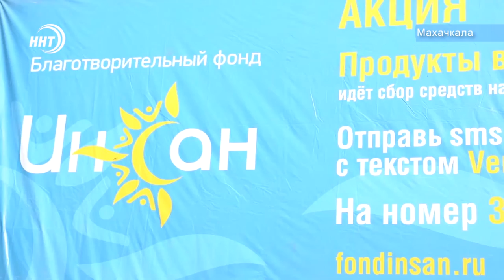Ифтар в каждый дом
Ифтар с доставкой на дом. Благотворительный фонд Инсан продолжает оказывать поддержку нуждающимся жителям республики. Накануне свой вклад в это благое дело внёс спортивный клуб «Юниверсал Файтерс». Тему продолжит Курбан Рагимов.